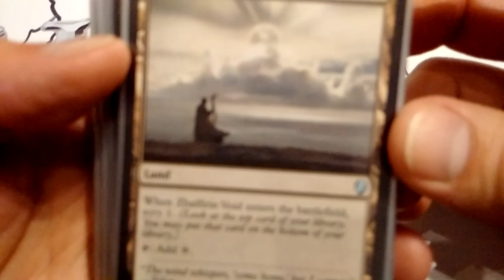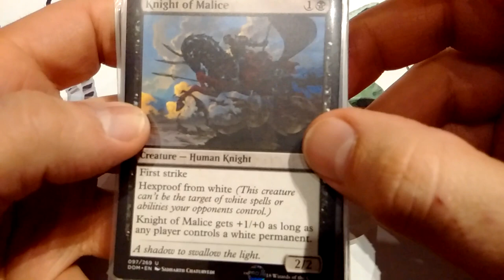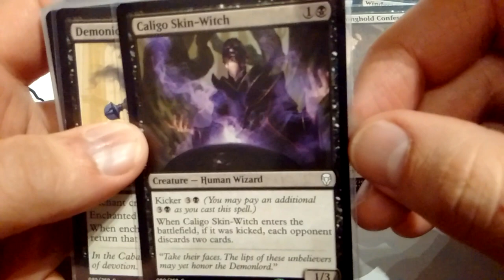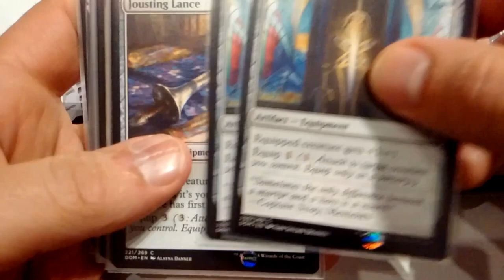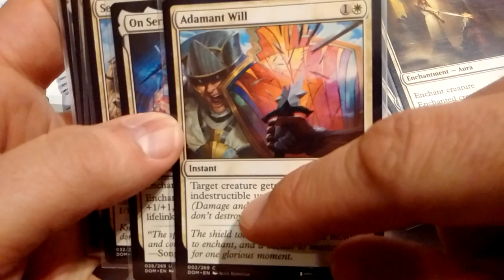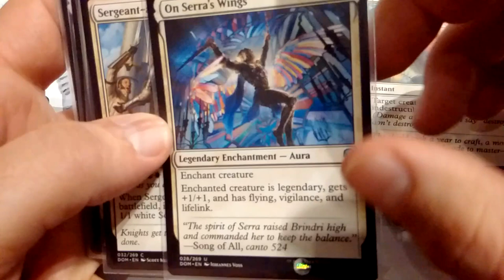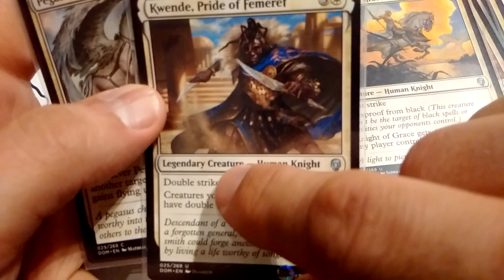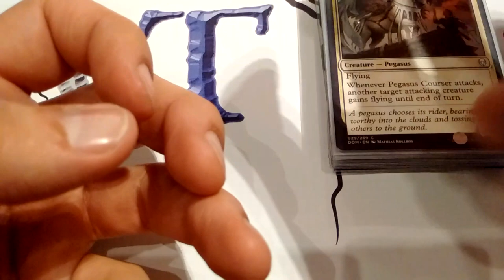MTGQ Dominaria Prerelease challenge Deck tech I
Voici mon deck tech pour le MTGQ Dominaria Prerelease challenge!

Credit